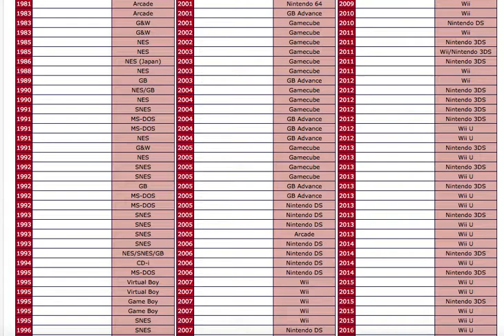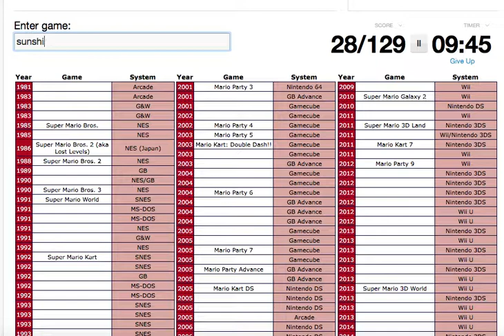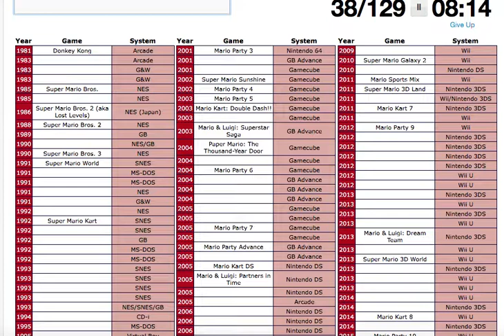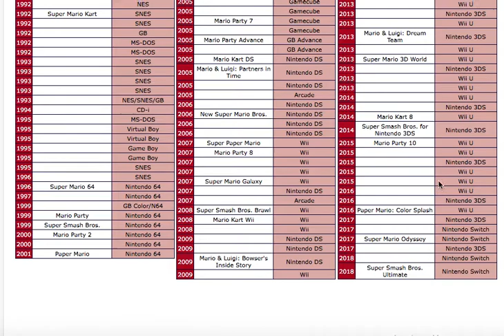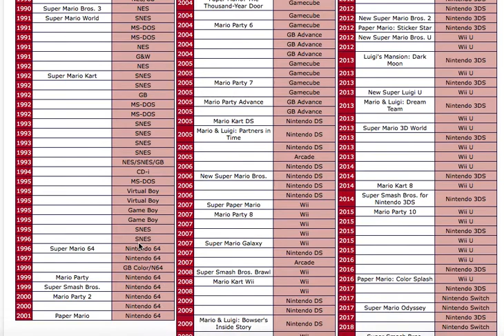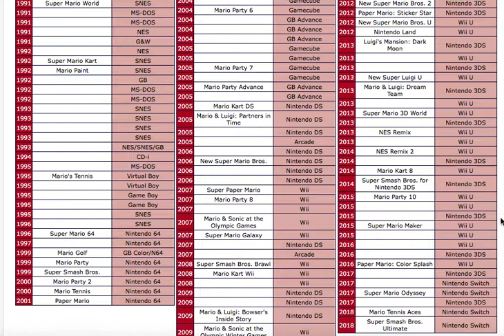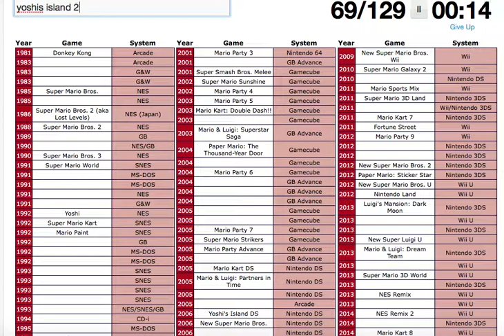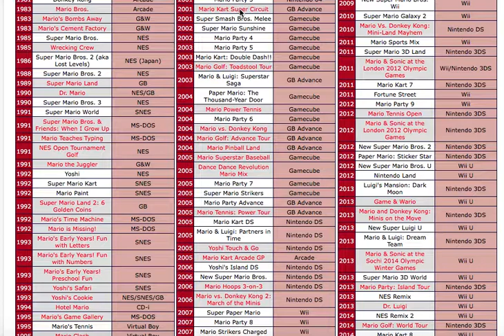Can I name all the Mario Games? (With Tanman C)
Can Tanman Name All the Mario Games? Find Out Today!